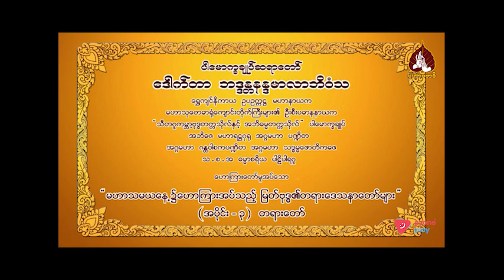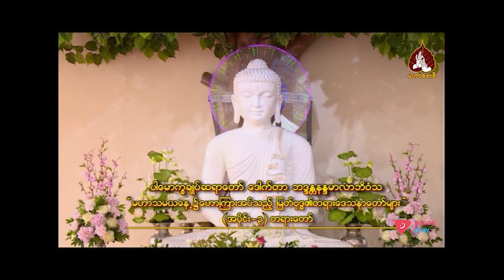မဟာသမယနေ့၌ဟောကြားအပ်သည့်မြတ်ဗုဒ္ဓ၏တရားဒေသနာတော်များ အပိုင်း(၃)တရားတော်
00:00 - နိဒါန်း
06:00 - ဘဝအတွက်အကျိုးပြုမယ့်တရားဓမ္မနှင့်ဘယ်လိုနေထိုင်မလဲဆိုတာကို သာမာန်ပုဂ္ဂိုလ်ဟာမသိနိုင်ကြောင်း
12:05 - အရိယာသစ္စာတစ်ခုပဲအမှန်ဖြစ်ကြောင်း
37:28 - လောကကြီးတစ်ခုလုံးကနေလွတ်မြောက်ဖို့ဘာလုပ်ရမလဲ???
39:05 - ဥာဏ်တည်းဟူသောချွန်းဖြင့်စိတ်ကို ထိန်းရမည်ဖြစ်ကြောင်း။
01:01:47 - နိဂုံး၊ဆုတောင်း။